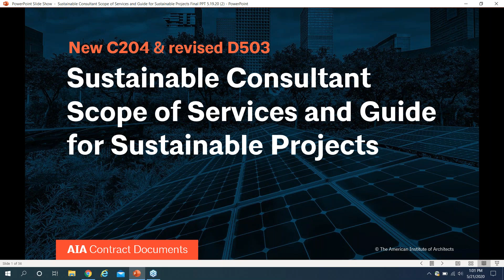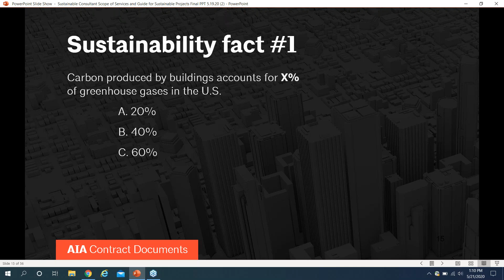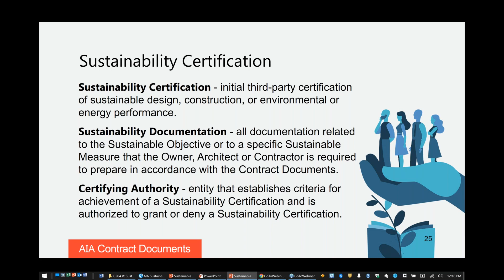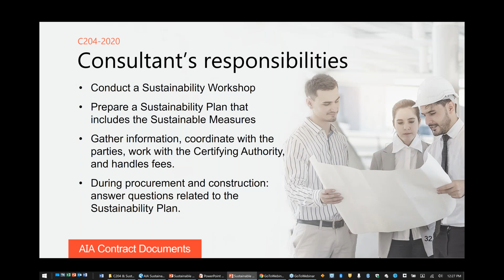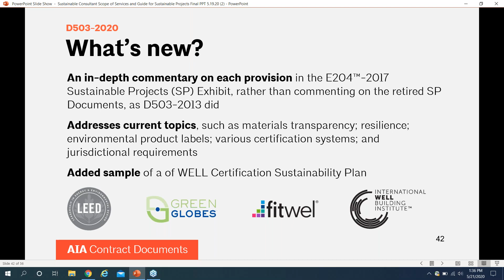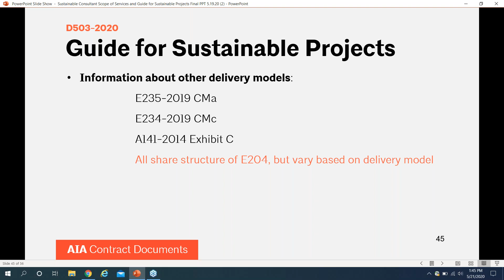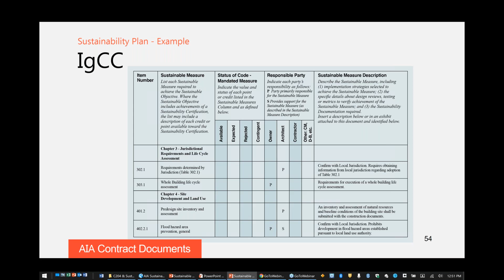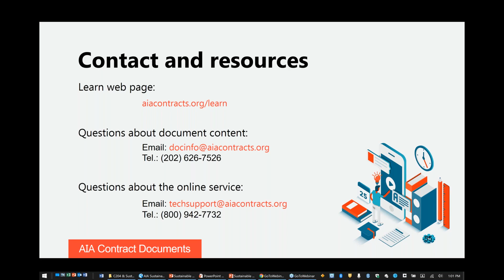The AIA’s New Sustainable Consultant Scope of Services and Revised Guide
Learn about the AIA’s new C204™-2020 Scope of Services for Consultants providing Sustainable Project Services, including responsibilities of the Sustainable Projects Consultant; involvement during Procurement; flow-down of sustainability requirements to other parties; and the expansive table of Supplemental Services.  Presenters will also share updates about the Sustainable Projects Guide, D503™-2020.

To learn more about the C204-2020 Scope of Services for Consultants providing Sustainable Project Services,

Other Industry Standard Contract Documents Resources:
for document instructions, summaries, commentaries, and FAQs
for articles, training resources and live and on-demand videos